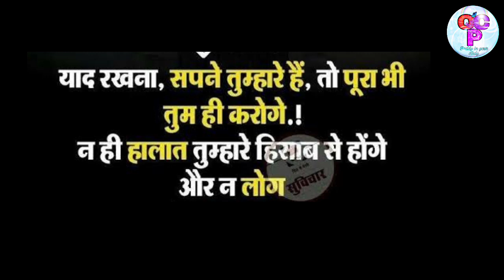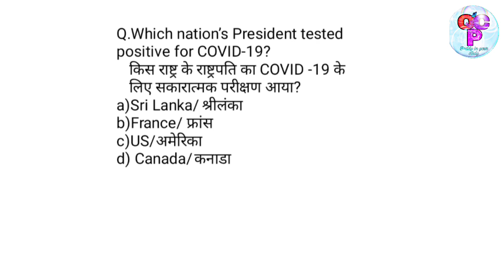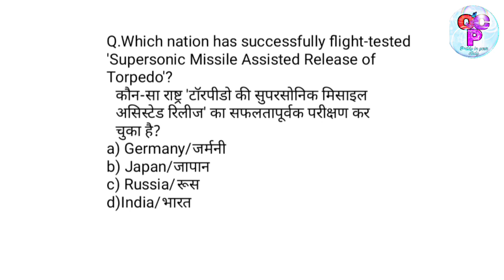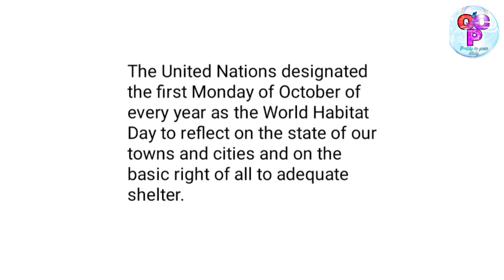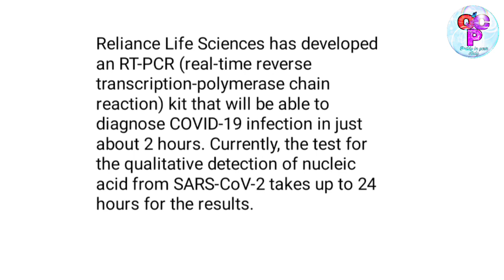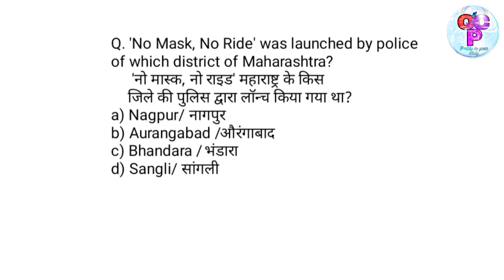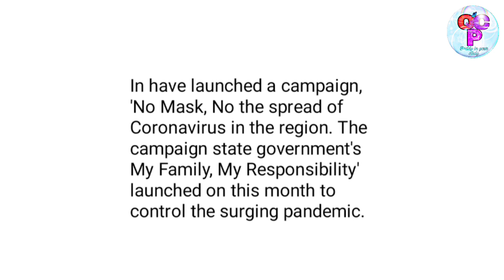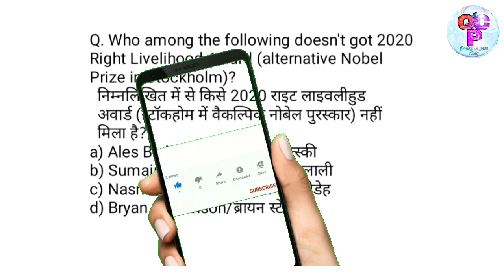Daily Current Affairs || 6 October 2020 || Onlineclassesbypriya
Onlineclassesbypriya
onlineclassesbypriya
ONLINECLASSESBYPRIYA